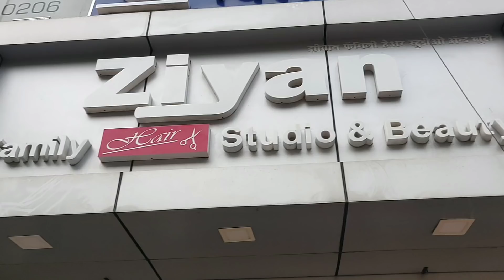😲What? I Went To Best Reviewed Hair Salon in my City 🇮🇳 FREE 💥Keratin Treatment 😱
Hi guys
I went to the Best Reviewed Hair Salon FOR KERATIN HAIR TREATMENT in India🇮🇳😍 I got it for free😱😱 why???

I hope aap sabko bohot mazaa aayega 😂

FYI:
1. Everything on this channel is for YouTube people like You
2. I work full-time (currently) at YouTube as a Makeup, fashion, Lifestyle, etc..

TikTok: Follow me @queensejalsingh (too much fun )

Muwaah :*
Sejal :)

I went to best Reviewed Hair Salon For Keratin Hair treatment, keratin treatment, best Reviewed Hair Salon for keratin, 24 hours, MakeupLoverSejal